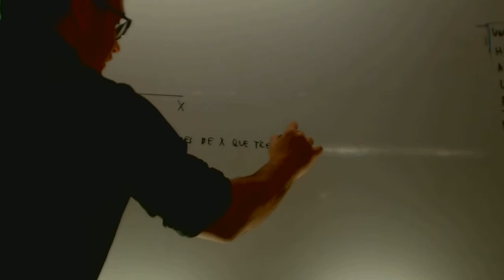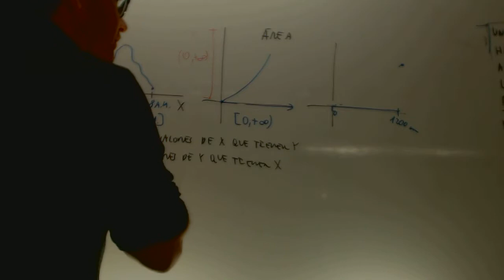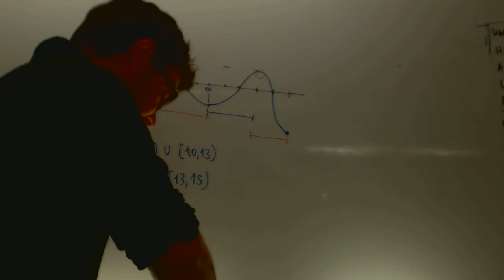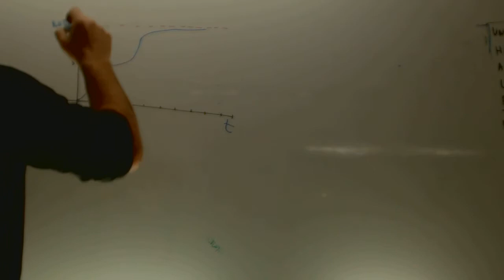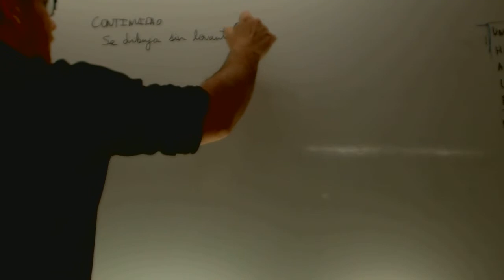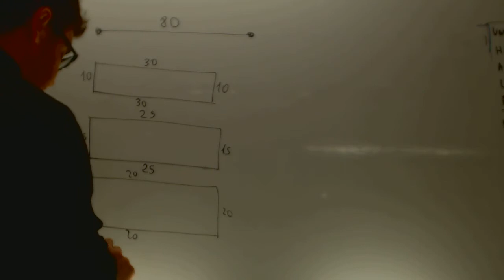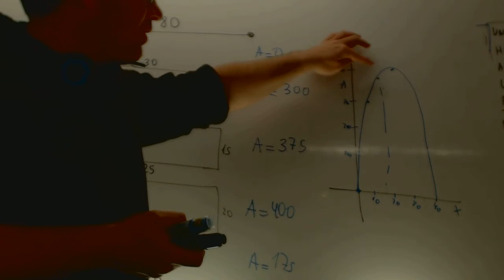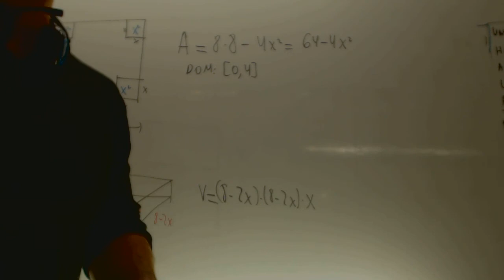Repaso de funciones Matematicas 3 ESO Academia Usero Estepona